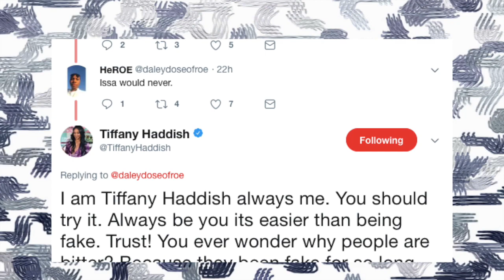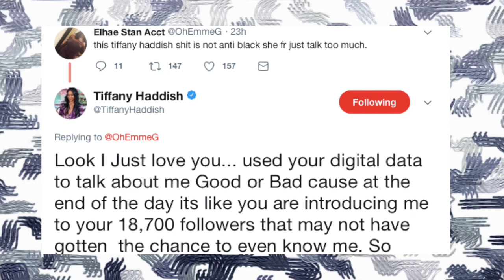Tiffany Haddish Claps Back At Critics On Black Twitter - CH News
- Tiffany Haddish spent her morning responding to critics on Twitter. Did we see this coming?